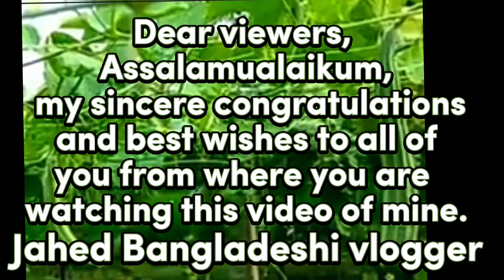না খেলে বুঝবেন না এই ঝিঙ্গে ভর্তা কতটা সুস্বাদু/একবার বানিয়ে দেখুন ঝিঙ্গের ভত্তাটা কতটা মজাদার।